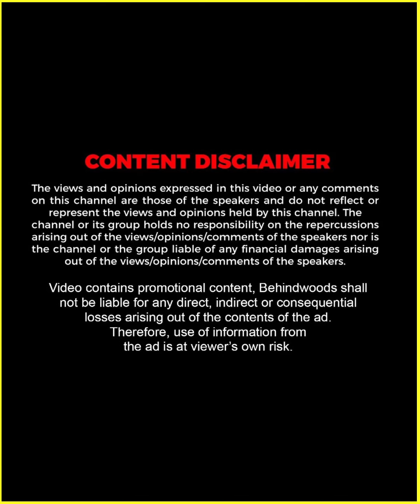അടിച്ച് കയറി വാ മോനേ 🔥😎 | Riyaz Khan-ൻ്റെ Gym-ൽ പെട്ടുപോയ പാവം അവതാരകൻ 😅 | TB